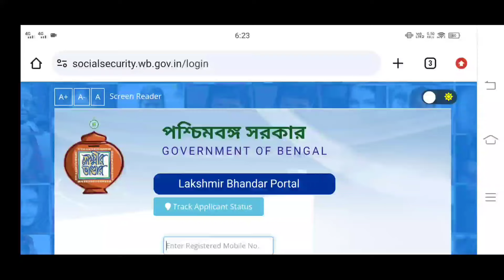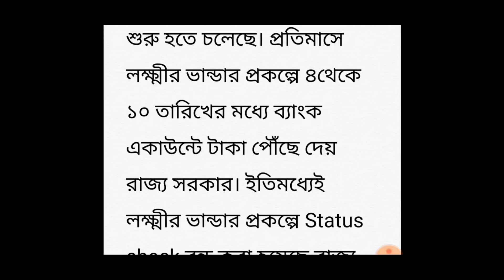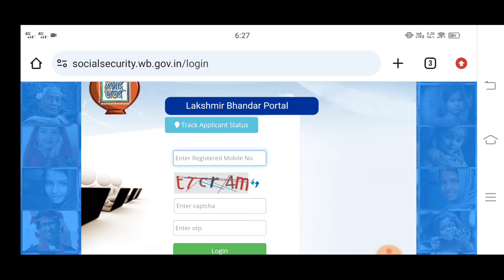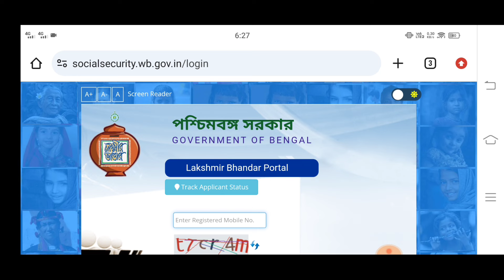জুলাই মাসের লক্ষ্মীর ভান্ডারে টাকা দেওয়া শুরু হচ্ছে। July month Lakshmi Bandar payment update today।